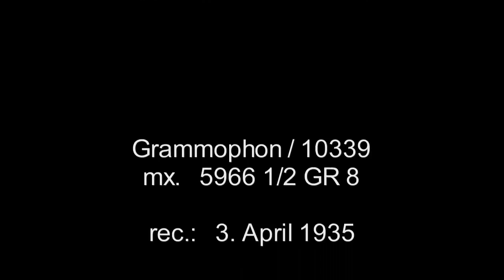Bin ein Bajazzo nur / Ilja Livschakoff & Orchester, Gesang: Max Mensing